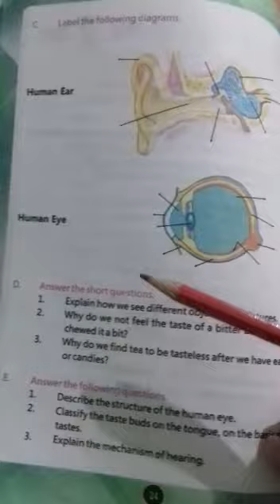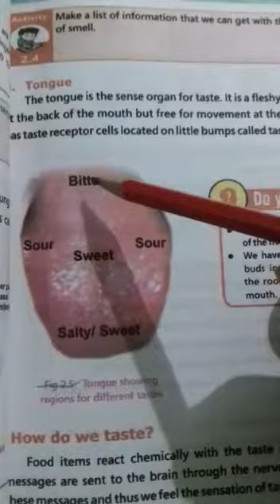Grade six science excercise of sense organs